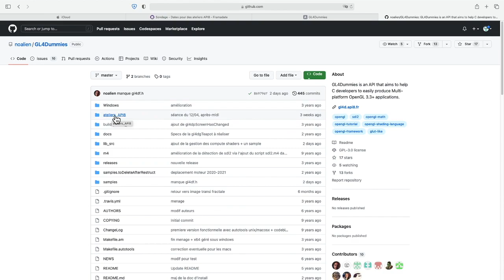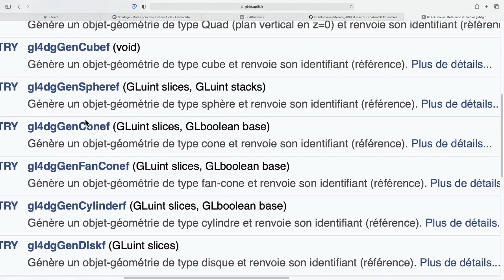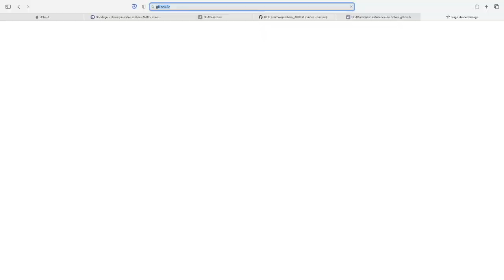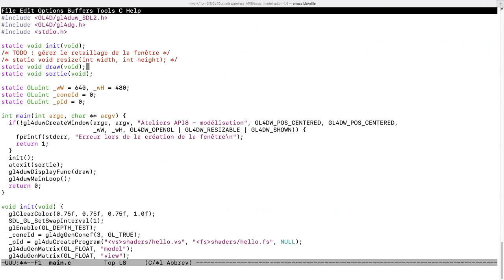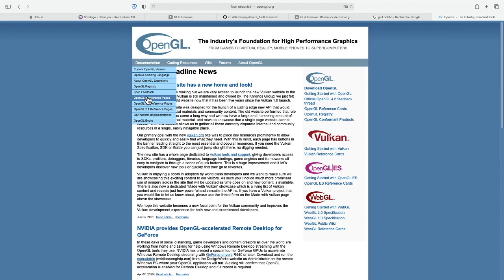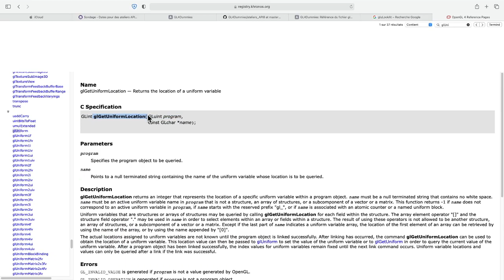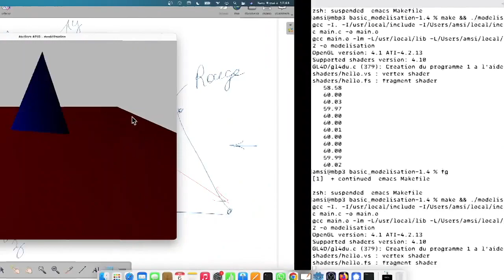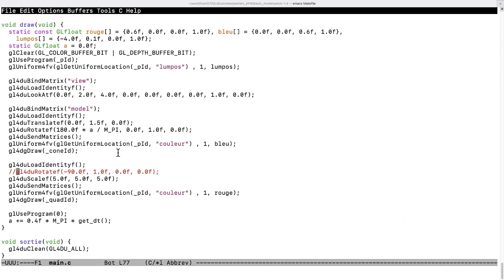Ateliers API8 2023 - Séance 06 - Passage Gouraud à Phong 1/2, lumière positionnelle, GL4Dummies/GLSL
Sixième séance des ateliers API8 7ème édition, 2023) lors de laquelle on revient sur une notion de base du rendu 3D : l'éclairage positionnel, du modèle Gouraud au modèle Phong.
Cet atelier est basé sur la bibliothèque GL4Dummies/OpenGL/SDL2.